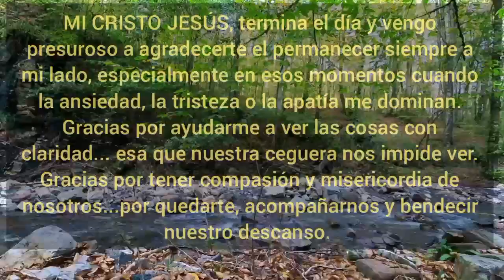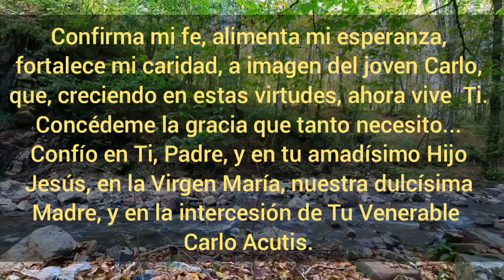Oración de la Noche, Viernes 24 de noviembre 2023